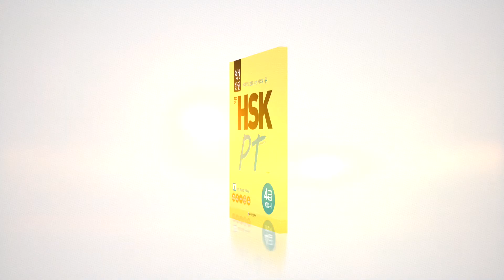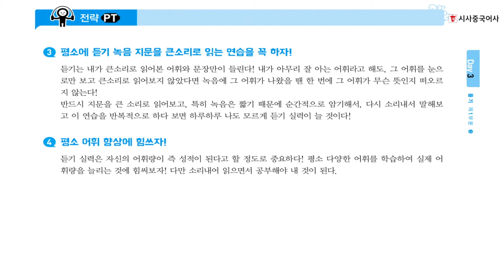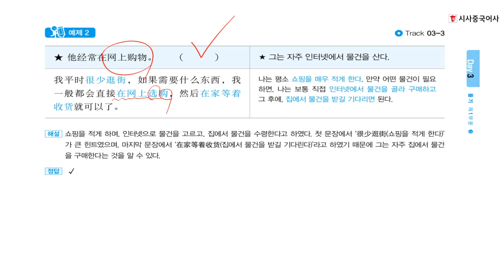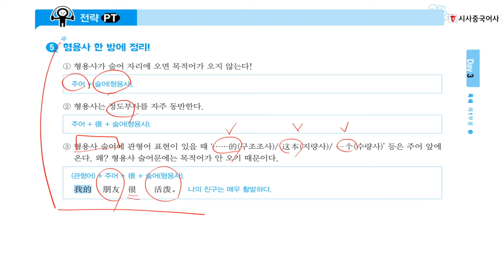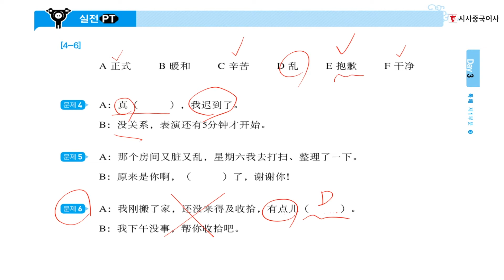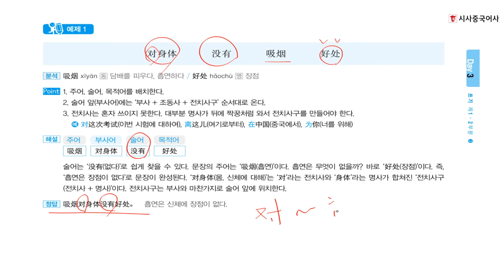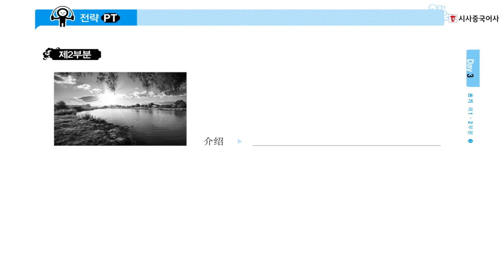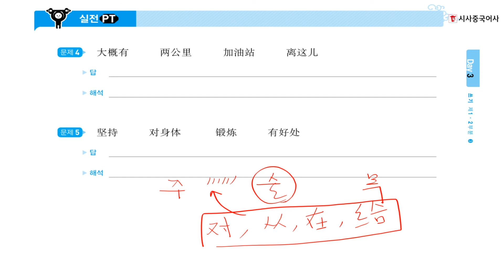[HSK4급] 딱한권 HSK PT 4급 - 3일차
1. 듣기 제1부분
- 온 감각을 집중해 ‘주제’를 유추해라!

2. 독해 제1부분
- 동사와 친한 친구! 형용사를 잡아라!

3. 쓰기 제1·2부분
- '[전치사 + 명사] = 전치사구'를 잡아라